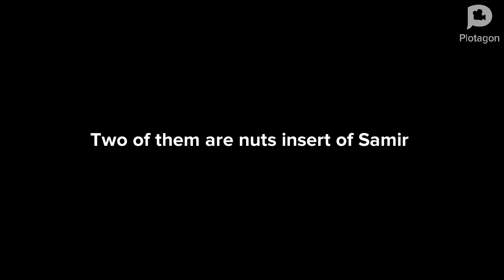The killer cave man official trailer ￼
Coming on next year in 2024